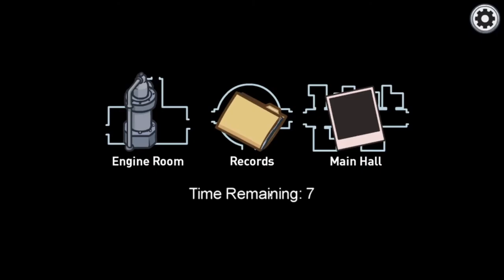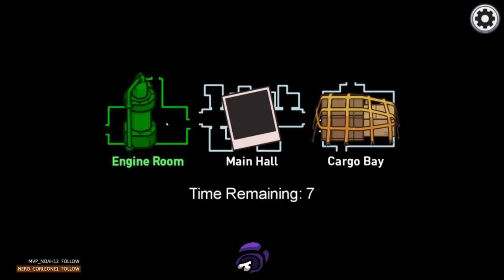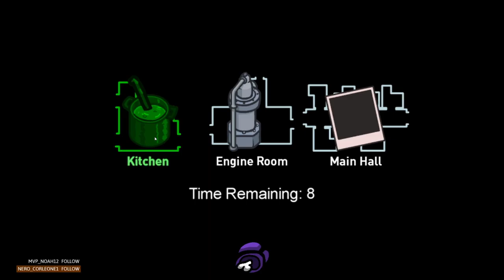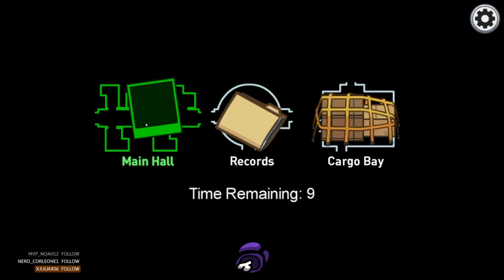MEINE ERSTEN HEKTISCHEN RUNDEN IN DER AIRSHIP MAP * Among Us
Among Us zusammen mit Alan, Shiny, Ed, Esel, Schrotti, Fauli, Serpi, ExTorlalS, Salzkuchen, Maichen, Joshs View, alexoo, Lissi, Julia, Die Ente und Listoric